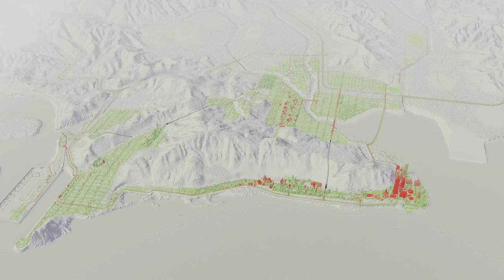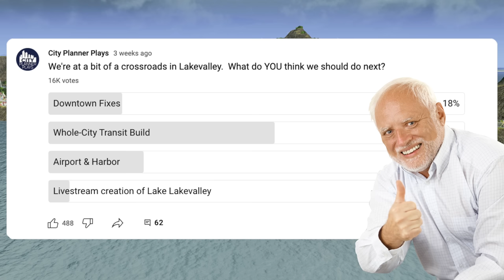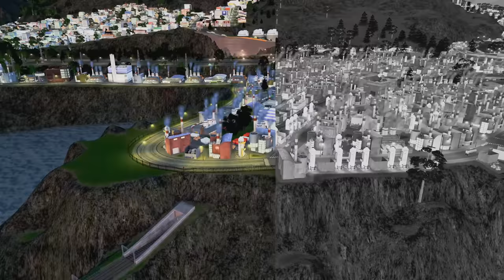Building the PERFECT Little Airport for the City That I Abandoned 2706 Days Ago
Have you ever thought to open up one of your oldest builds to see what you thought was a good city design back in the day?  I did and the results were... interesting.  In this episode, we're going to build a new airport for Lakevalley to replace the two (three?) that we removed.  In addition, we're going to revisit the awkward little industrial area near the old airport, reconstruct it, and completely revise the surrounding roadway network.  Throughout the entire build, we'll pay special attention to grades and slopes.  We'll also build a cargo airport and tie in our trains.  Enjoy!

MY MUSIC

MY GEAR

CHAPTERS

Intro - 0:00
I Lied - 1:04
The Plan  - 2:06
A New Roadway Network - 3:33
Bye, Felicia! - 6:16
Small Airport Layout & Design - 11:35
Zoning for Power! - 25:33
Cargo Airport - 27:02
Details  - 29:49
Inviting Birds to the Airport - 33:24
City Tour - 35:25
Odds and Ends - 36:01